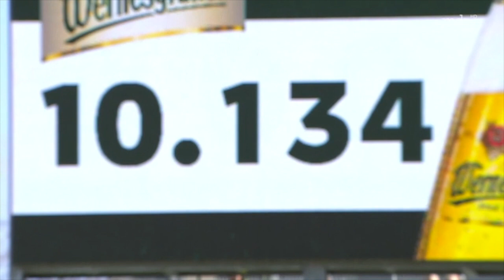Men's Soccer | Julian Hodek, Germany | Full Game, #24 CM Red | Recruit 2021